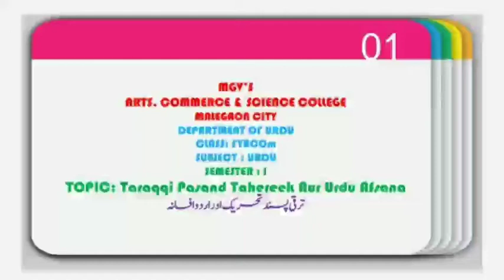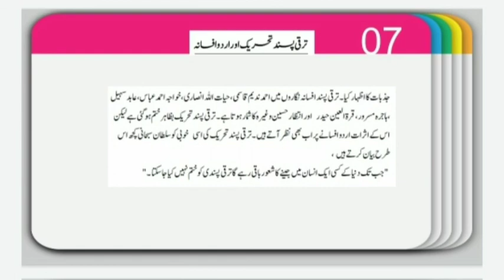FYBCOM|SEM I| URDU| CHAPTER 02| 01|ترقی پسند تحریک اور اردو افسانہ